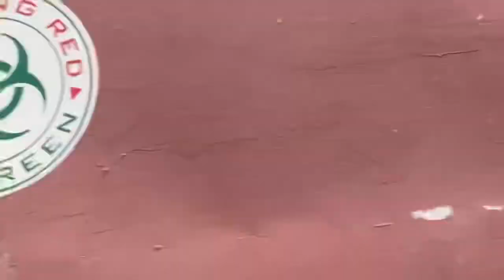de pind da Mahol Part 1